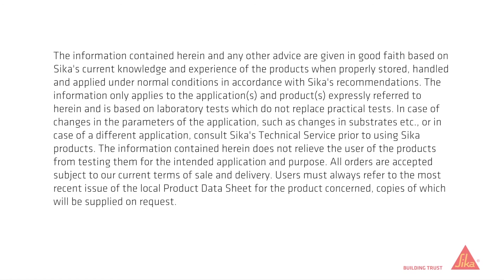Sika Level-425 Dust Reduced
Sika Level-425 is an innovative dust reduced self leveling underlayment.